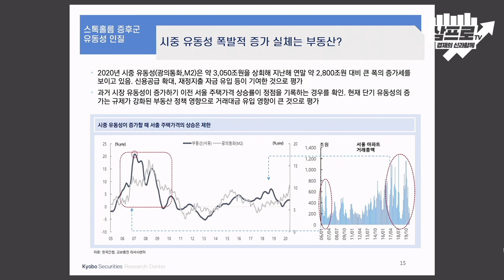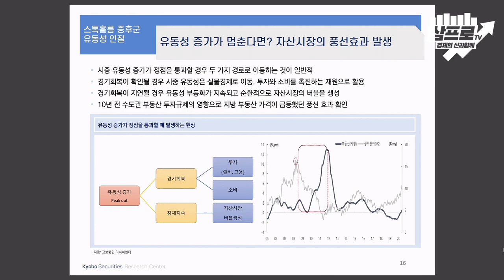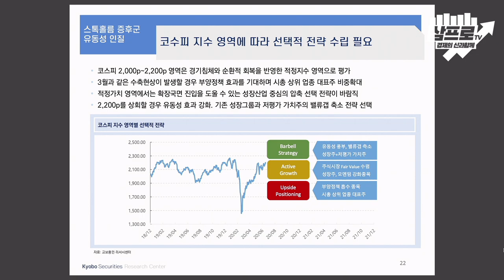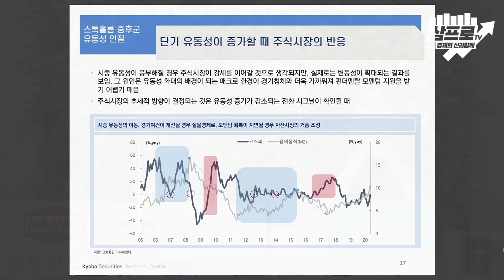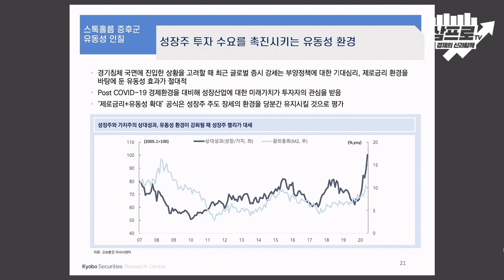'스톡홀름 증후군' 의심되는 유동성 인질 f.김형렬 센터장